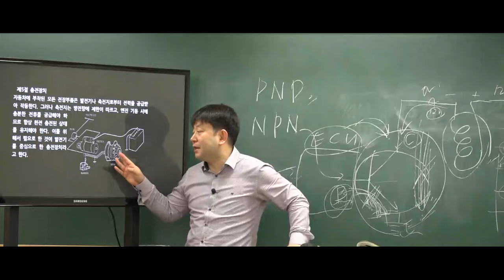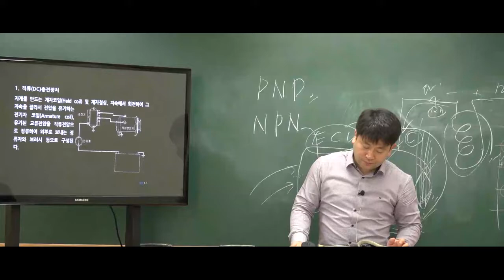9급운전직공무원 자동차구조원리 '충전장치'